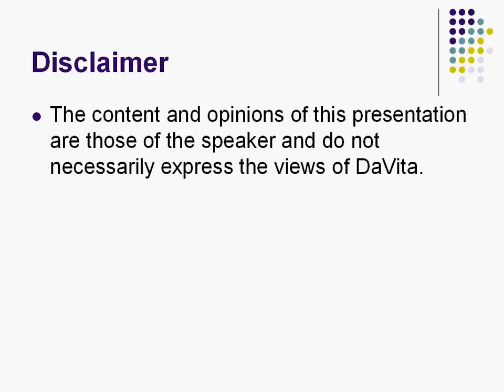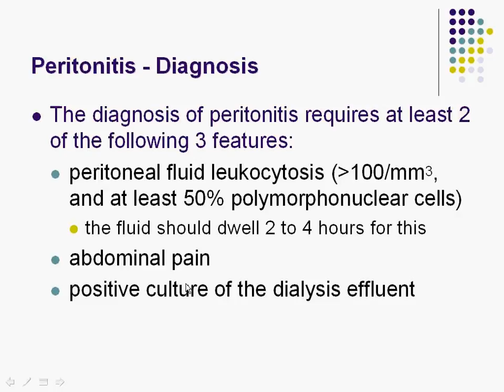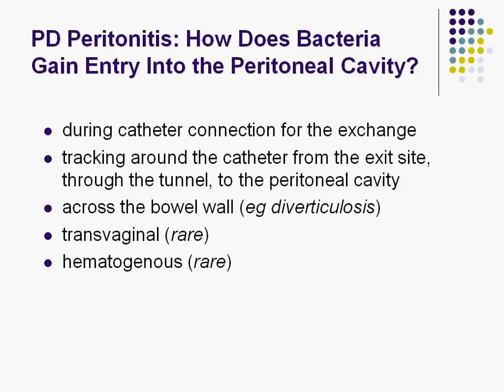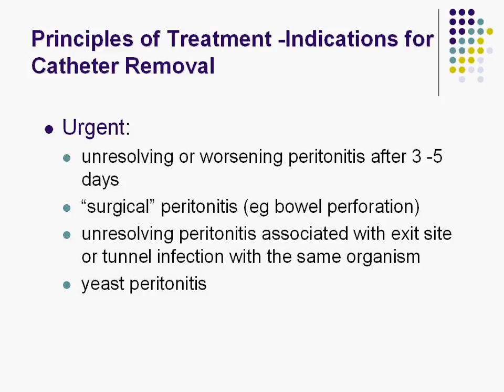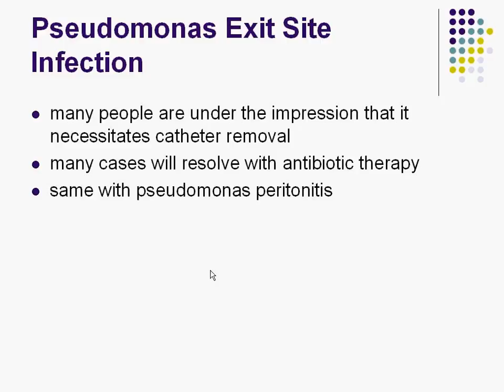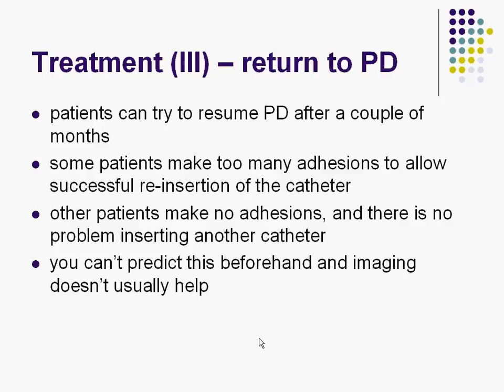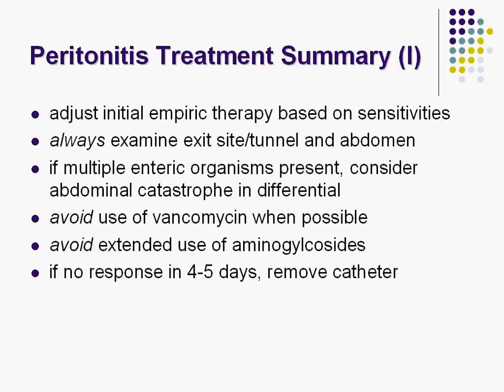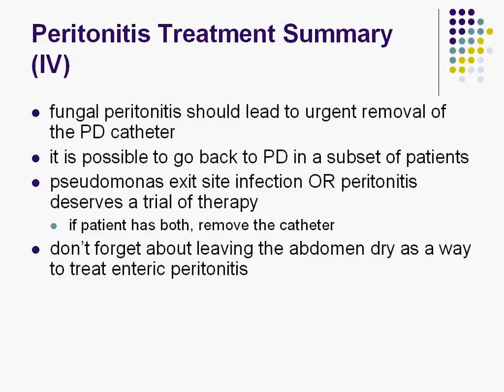Infectious Complications of Peritoneal Dialysis: Peritonitis by Joanne M. Bargman, MD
for more information on DaVita's dialysis treatment options.

Joanne M. Bargman, MD, conducts an overview of the infectious complications common in peritoneal dialysis (PD) patients, namely peritonitis. In this webinar, learn about how to identify signs of peritonitis, how to manage the infection and how to prevent it.